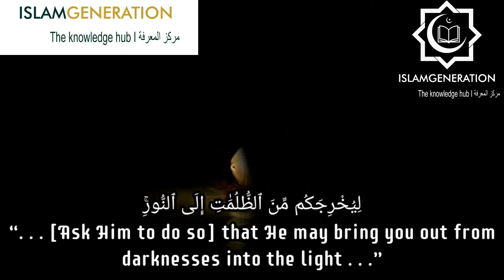Dhikr of Allah ﷻ || Surah Ahzab [33:41-44] || IslamGen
يَٰٓأَيُّهَا ٱلَّذِينَ ءَامَنُواْ ٱذۡكُرُواْ ٱللَّهَ ذِكۡرٗا كَثِيرٗا

O you who have believed, remember Allah with much remembrance
[33:41]
We should remember Allah ﷻ in private and in public and be constant in it!
Ibn Abbas رضي الله عنه reported: The Prophet ﷺ said:
“Allah Almighty said: O son of Adam, if you remember Me in solitude, I will remember you in solitude. If you remember Me in a gathering, I will remember you in a gathering greater than the one in which you remembered Me.”
[Musnad al-Bazzār 5138, Grade: Sahih according to Al-Suyuti]
Abu Huraira رضي الله عنه reported: The Messenger of Allah ﷺ said,
"Those in solitude have raced ahead, who are absorbed in the remembrance of Allah. Remembrance has lifted their burdens and they will come on the Day of Resurrection weightless.”
[Sunan al-Tirmidhī 3596, Grade: Hasan according to Al-Tirmidhi]
وَسَبِّحُوهُ بُكْرَةً وَأَصِيلًا

And praise Him morning and afternoon
[33:42]
Meaning, moisture your tongues frequently with Tasbeeh ( سبحان الله), Tahleel ( لا اله الا الله ), Tahmeed ( الحمد الله ) and Takbeer  (الله اکب)

هُوَ ٱلَّذِى يُصَلِّى عَلَيْكُمْ وَمَلَٰٓئِكَتُهُۥ لِيُخْرِجَكُم مِّنَ ٱلظُّلُمَٰتِ إِلَى ٱلنُّورِ ۚ

He is the one who confers blessing upon them, and His angels in order to take them out of darkness into light.
[33:43]
Means, by means of His mercy towards you, His praise of you and the supplication of His angels for you, He brings you forth from the darkness of ignorance and misguidance into the light of guidance and certain faith.
Allah ﷻ says at the end of the Ayah:

وَكَانَ بِالْمُؤْمِنِينَ رَحِيماً

And He is Ever Most Merciful to the believers.
[33:43]

تَحِيَّتُهُمْ يَوْمَ يَلْقَوْنَهُۥ سَلَٰمٌۭ ۚ

Their greeting on the Day they shall meet Him will be "Salam!”

Allah ﷻ will greet them with Salaam on Qiyamah!

وَأَعَدَّ لَهُمْ أَجْرًۭا كَرِيمًۭا

And He has prepared for them a generous reward.
[33:44]

I.e. Jannah and whatever they wish to have in it, from things that have never been seen, heard or even imagined.
May Allah ﷻ Grant us the highest of rewards in Paradise and protect us from the Hellfire.